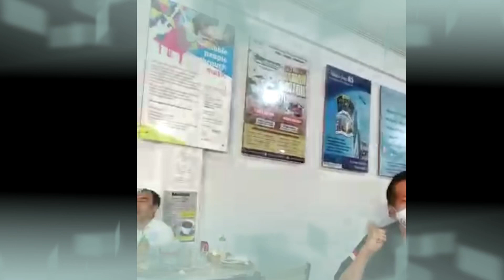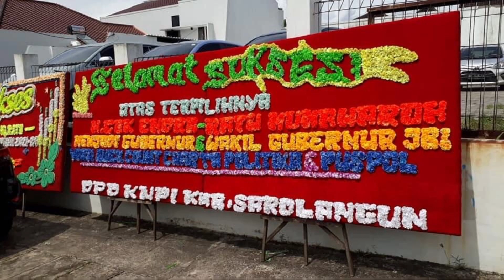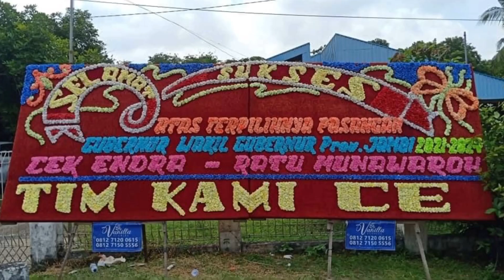LANGSUNG VIRAL !! PERNYATAAN KEMENANGAN RATU MUNAWAROH PADA PILGUB JAMBI 2020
Pernyataan yang ditunggu-tunggu dari Hj Ratu Munawaroh lewat video yang disharenya ke sosmed hari ini, seketika langsung viral. Ratu sebagai calon Wakil Gubernur dari Cek Endra sebagai calon Gubernur pada Pilgub Jambi 2020 tanggal 9 Desember lalu, merasa yakin unggul dari paslon lain setelah mencermati tabulasi data yang dihimpun timnya termasuk data yang dirilis beberapa lembaga survei.